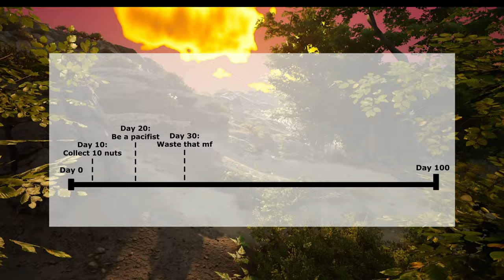Surviving 100 Days on Path of Titans Official servers as the Styracosaurus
🎭Out of all the official dinos, this one is definitely the horniest🎭